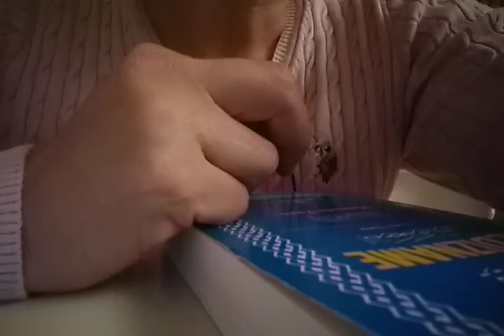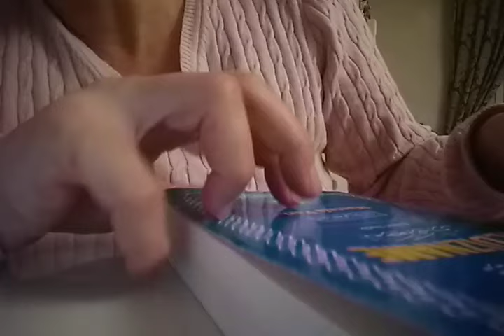16 Kasım kişiye özel bakım ile ilgili bilgilendirme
Ayrıca💗Tüm videolarım zamansız zamana niyetleridir💗💗
Bu kanal ve videolar hepimize şifa olsun inşallah.
Herkese iyi seyirler..
Merhaba güzel takipçilerim🌷❤️🌷
Desteklerinizi ve begenilerinizi bekliyorum.Amacım size gelecekten haber vermek değil geleceği allah'tan başka kimse bilemez.Amacımız eğlenmek güzel vakit geçirmek.Ben elimden geldiğince gördüğüm şeylere yorum katarak ve hislerimi dile getirerek sizlerle paylaşıyorum.Umarım yorumlarımı beğenirsiniz.Sizlerinde yorumlarınızı bekliyorum.
Bildirim zilini 🔔 açık tutarak en yeni videolarımdan haberdar olabilirsiniz.